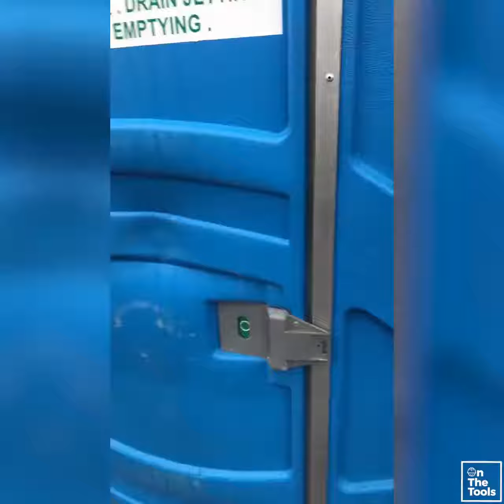WHEN YOUR DOG FOLLOWS YOU TO WORK